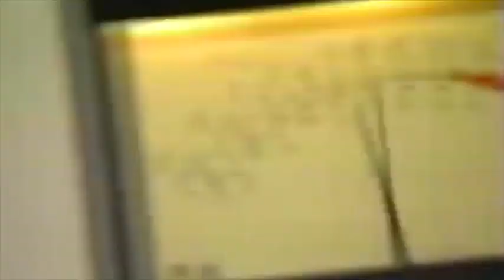Auburn vs. LSU 1999 (CIGAR GAME)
All rights of those of ESPN, Auburn Network, Auburn and LSU.